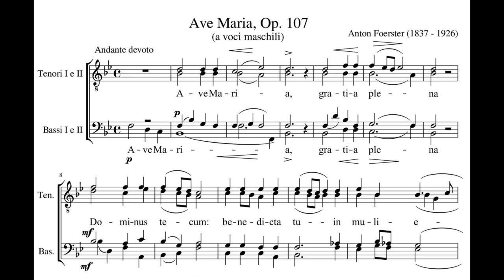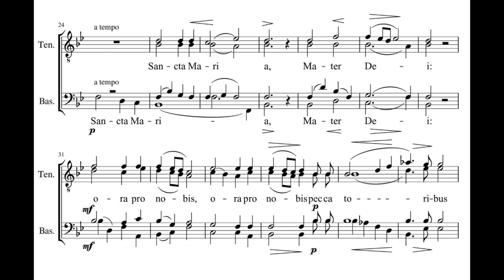Foerster, Anton (1837 - 1926) Ave Maria, Op. 107